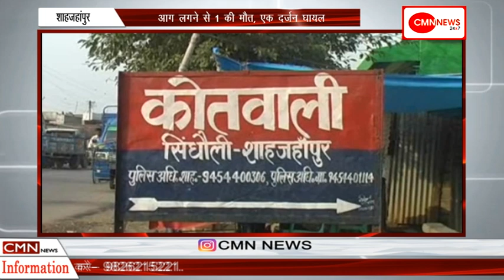शाहजहांपुर-आग लगने से 1 की मौत, एक दर्जन घायल